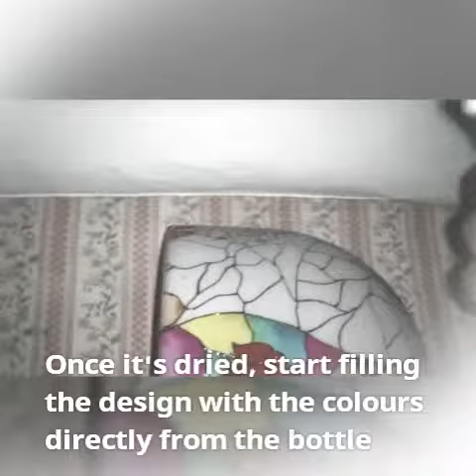Glass painting on a dome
Hi! This is tutorial I made on painting on a dome shaped glass material. I searched for a tutorial myself while I was painting this, but I didn't find anything helpful. So I thought that this might help you guys! Hope you like it! I will come up with more tutorials for you guys soon!